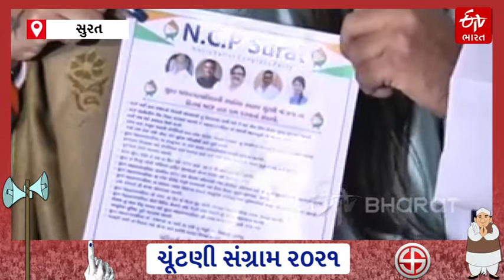NCP સમગ્ર ગુજરાતમાં ચૂંટણી લડશે, સુરતમાં કર્યા 20 ઉમેદવારોના નામ જાહેર | ETV Bharat Gujarat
ચૂંટણી પંચ દ્વારા મહા નગરપાલિકા, નગરપાલિકા સહિત તાલુકા પંચાયત અને જિલ્લા પંચાયતની ચૂંટણીના કાર્યક્રમોની તારીખે જાહર થઇ ચૂકી છે. ત્યારે રાજકીય પાર્ટીઓ વધુ સક્રિય થઈ ગઈ છે. રવિવારના રોજ NCP દ્વારા મહા નગરપાલિકાની ચૂંટણીના કુલ 20 ઉમેદવારોના નામ જાહેર કર્યા હતા.